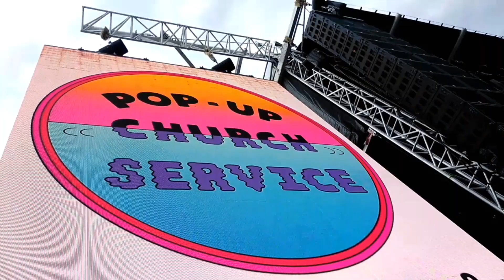SOMETHING IN THE WATER DAY 3 POP UP CHURCH WITH SOPE WATSON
This is Part 1 Snippet Vlog of went to work video Setup This past Sunday for The Something In The Water SITW Pop Up stage on 20th Street for Filmwerks and SES ProductionS with Tristan @liv3lif3liv3 my ESI family Banger, John, P, Arnold @hobokenarn , Nick, Phifer, Rich, Chris, Devin, Jason, Rob Love @napalm_rainbow , ... Big Ike @ikeowensworld came through to make sure everything was running smoothly on his stage, and seen ya man's in the building before I headed to go do video on the main stage and showed mad love as always 🤘😎🤘😊 a big, shout-out to the Filmwerks team for having us out there to do what we do. Always cool working with the crews Mission Completed on my end on getting video walls up we did our thizzle. Ran into my bro Mark Mizzle @mark_gatling21 , the Viz Ink Family @vizink Marc @marcj20 , Treezy @filmmakingtreezy , Dexter @dexterdcoheniei , my S and S Sound family @sandsproductionsofficial and many more. Background Music by DJ Nightshop 🤘 😎🤘.